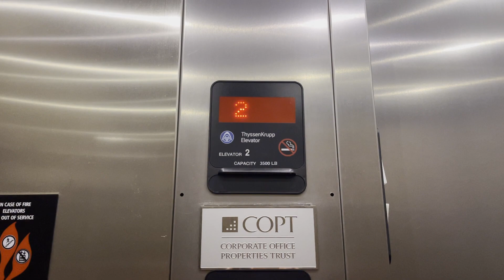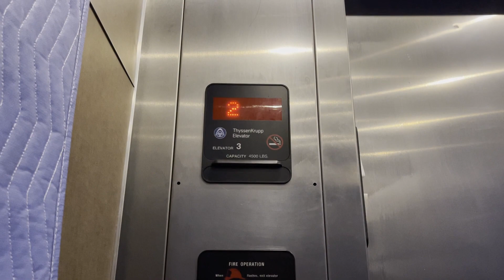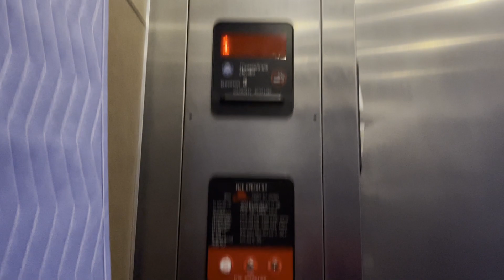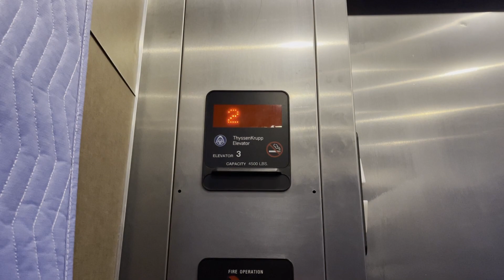ThyssenKrupp Traction Elevators at 306 National Business Parkway, Annapolis Junction, MD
Out of all of these buildings with Otis, this one has stray ThyssenKrupps.  I said in the video that is is possible that these are ISIS IIs, and they may or may not be.  I tried to look up the hoistway, but wasn't able to tell.

Elevator Facts

Brand: ThyssenKrupp
Hoist: Traction
Fixtures: Aurora
Type: Passenger (Cars 1 & 2), Combination (Car 3)
Capacity: 3500 lbs (Cars 1 & 2), 4500 lbs (Car 3)
Speed: 350 FPM

Video Facts

Date Recorded: 2/26/2021
Recording Device: iPhone 12 Pro Max
Video Formats: 1080p, 60 FPS, Ultra-Wide Angle
Other Filmers: None